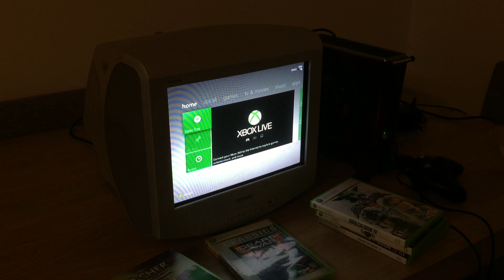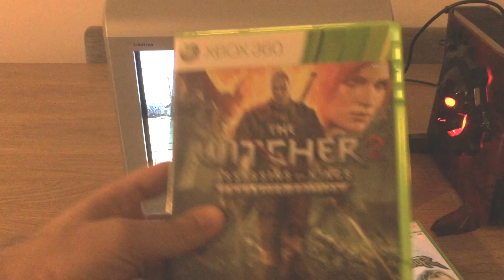TÜPLÜ TELEVİZYONDA Xbox 360 ! (GTAV-SKYRIM-GEARS3-WITCHER2)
Selamlar Herkese!

Bugün tüplü televizyonda  Xbox 360 ile oyun oynuyoruz!

TÜPLÜ TELEVİZYONDA PLAYSTATION 3 KEYFİ!